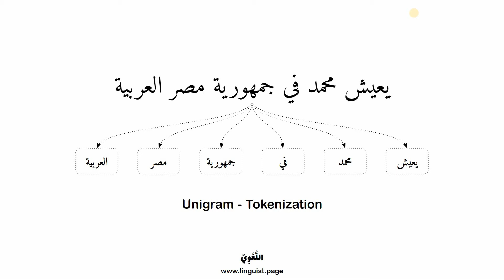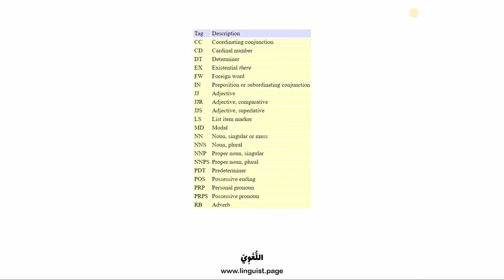PoS Tagging شرح عربي